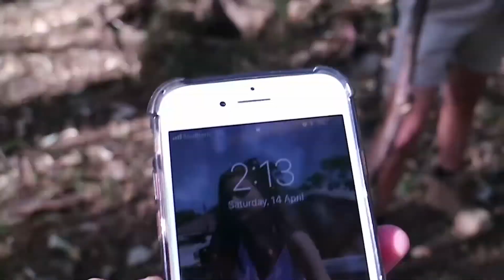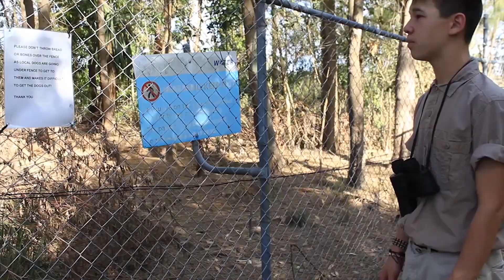I BROKE MY LEG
Hope you enjoyed this skit sorry I haven't posted in a while I took a break

SNAP: samy-pj